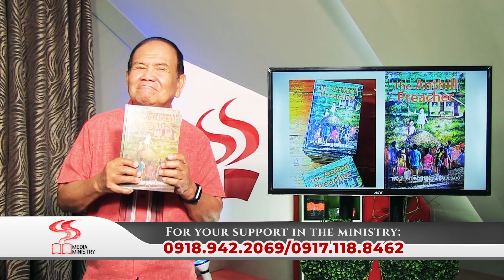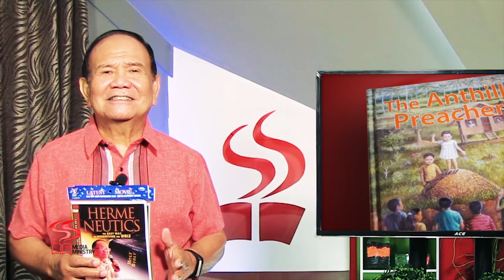DUGANG KATIN-AWAN | EPISODE 53 | PART 1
AS MARRIED OR SINGLE PARENT IT IS GOOD TO LIVE INDEPENDENTLY WITHOUT THE INTERFERENCE OF OUR PARENTS| BETTER TO LIVE SEPARATELY AND HELP FOR THE NEEDS OF OUR PARENTS THE BEST THAT WE CAN AFFORD| 3 DAYS AND 3 NIGHTS OF TIME DURATION OF JESUS IN THE GRAVE SHOULD NOT BE COUNTED AS 24 HOURS/DAY| JEWISH RECKONING OF THE DAY JUST LIKE SOME OF THE COUNTRIES IS A PART OF THE DAY OF FRIDAY AND WHOLE SABBATH DAY PLUS PART OF SUNDAY IS COUNTED AS 3 DAYS AND 3 NIGHTS| e.g. “HOW MANY DAYS WILL YOU STAY FOR VACATION?” AH, JUST 3 DAYS| DO YOU THINK HE IS THINKING OF 24 X 7 = 72 HOURS?| WHAT IS IMPORTANT FOR OUR SALVATION IS NOT THE DURATION OF TIME THAT JESUS WAS IN THE GRAVE BUT HIS DEATH REDEEMED US FROM SINS.